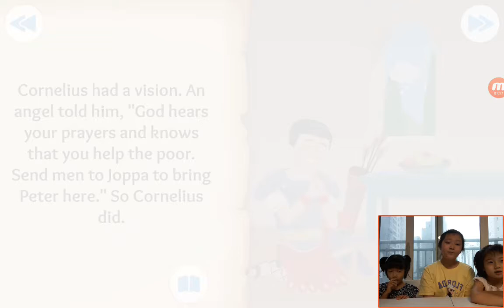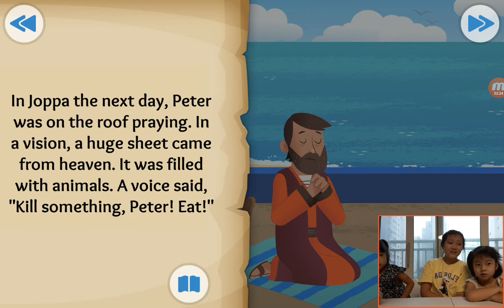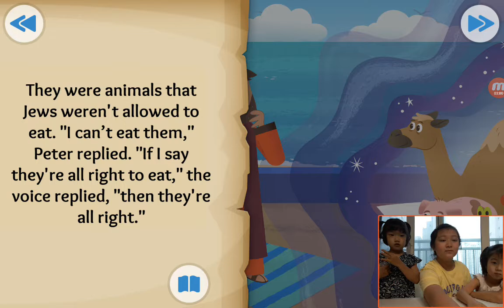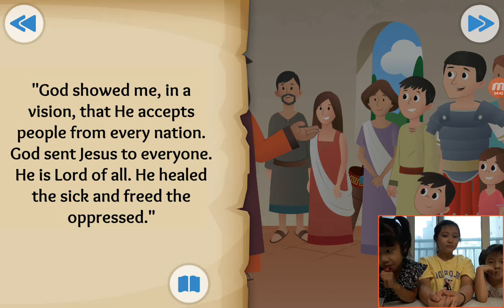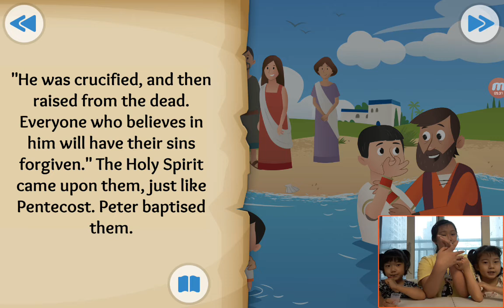‹TBP Kids› 어린이영어성경：37 Everybody's Welcome about Peter's vision and Cornelius in Acts 10